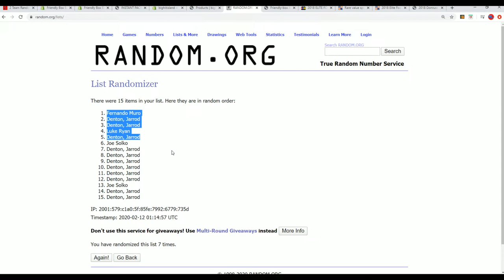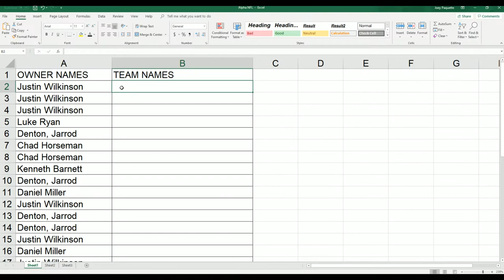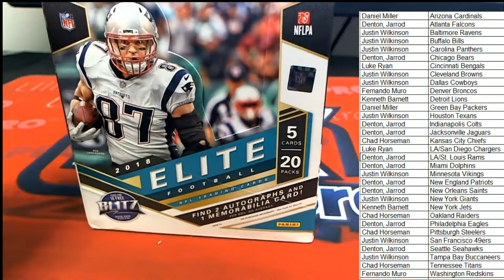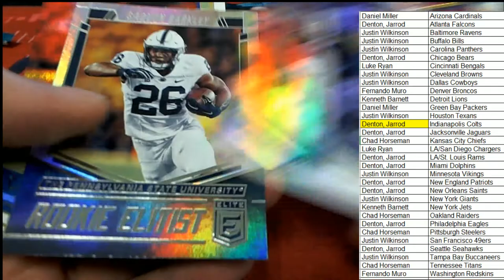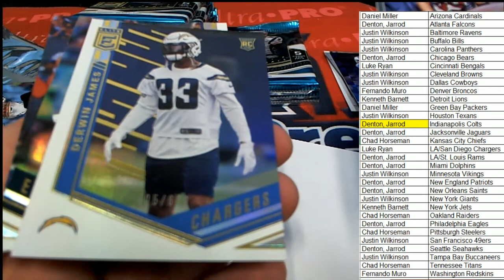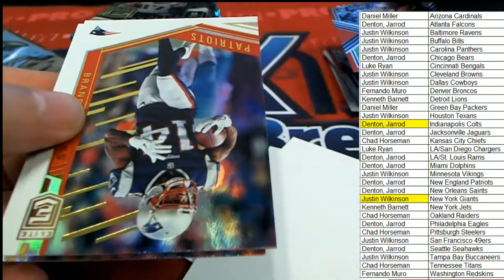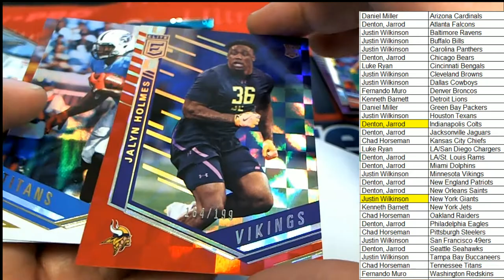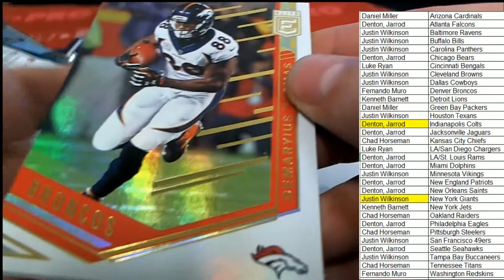2018 Panini Donruss Elite Football PART 1 ID 18ELITEFBDON201